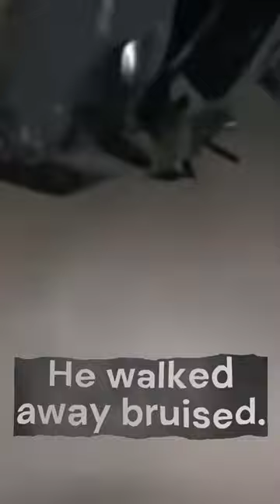Wreck of 2023 at daytona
Ryan Preece flips nearly a dozen times in a scary wreck at daytona